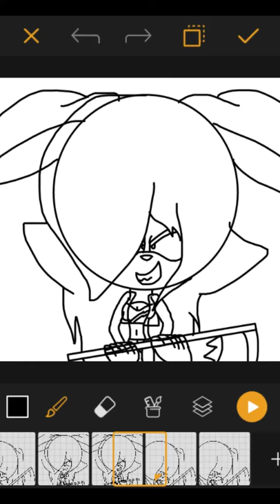Rotary dial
My mom's character